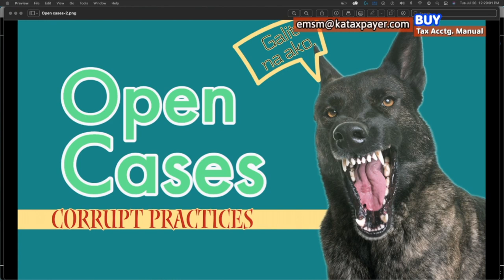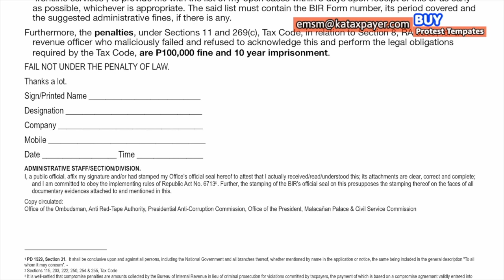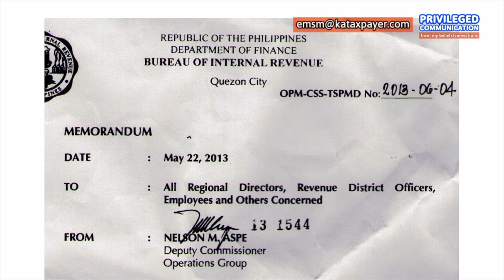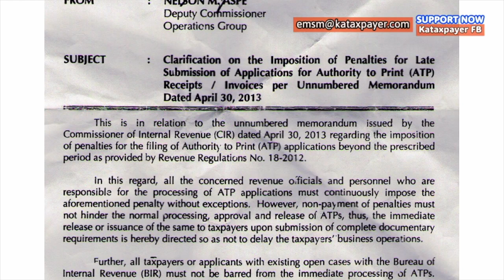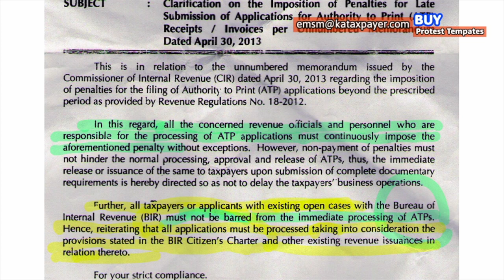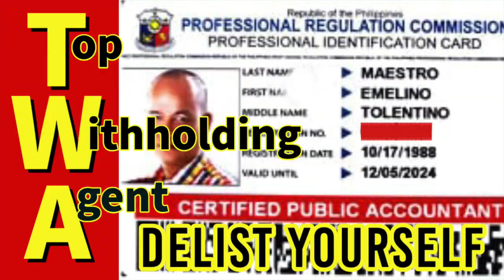BIR Open Cases being used as tools of corrupt practices re electric invoicing system see resibo.ph